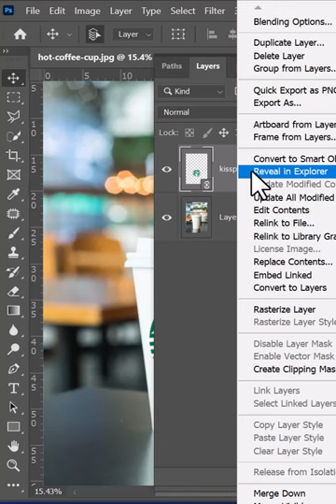Place Logo On A coffee mug Using Photoshop (Coffee cup mockup)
Learn how to place your logo on a coffee mug using Photoshop in this easy-to-follow tutorial! Perfect for promoting your brand or creating personalized gifts.